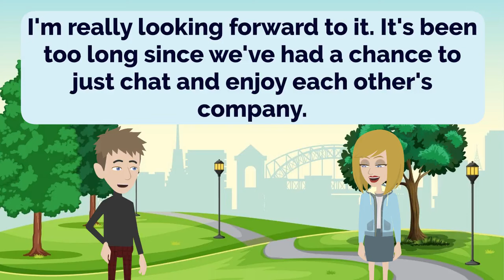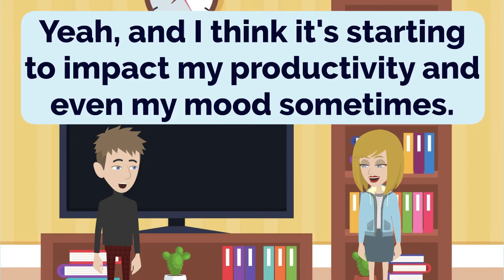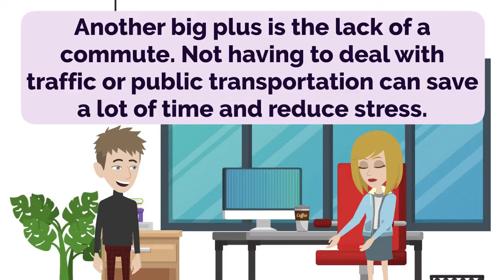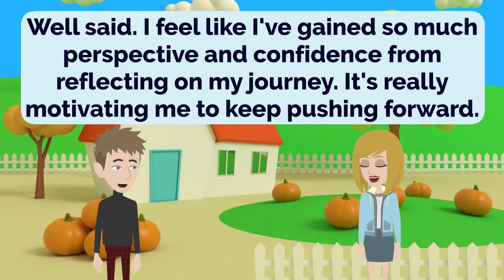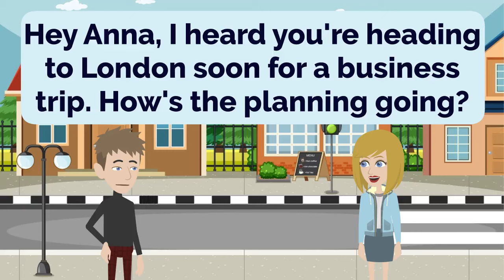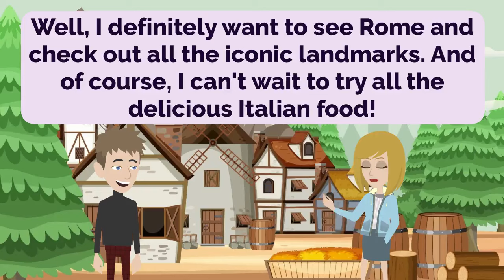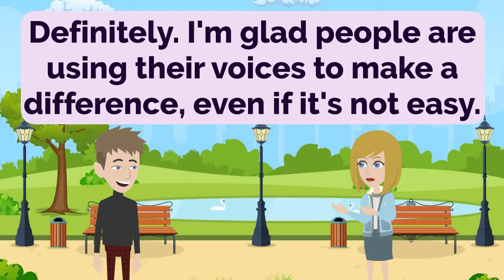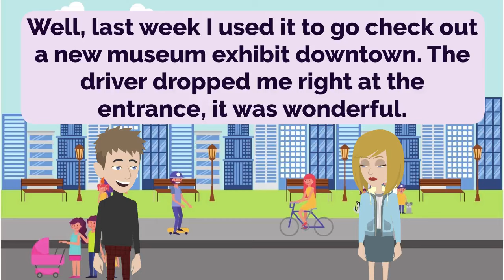English Practice Episode 293 - The Most Effective Way to Improve Listening and Speaking Skill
00:00:00 Lesson 1: A Walk in the Park
00:01:46 Lesson 2: Redecorating the Living Room
00:03:21 Lesson 3: Respecting Nature
00:05:02 Lesson 4: Departure Time Mix-up
00:06:32 Lesson 5: Negotiation Tips
00:08:08 Lesson 6: Embracing Simple Steps
00:09:38 Lesson 7: Balancing Screen Time
00:10:58 Lesson 8: Mindful Routines
00:12:23 Lesson 9: Networking Nerves
00:14:06 Lesson 10: Afternoon Stroll
00:15:35 Lesson 11: Sightseeing in the City
00:17:33 Lesson 12: Communication System
00:19:19 Lesson 13: Benefits of Remote Work
00:21:06 Lesson 14: Marketing for Small Businesses
00:22:51 Lesson 15: Interview Attire
00:24:46 Lesson 16: Lead by Example
00:27:08 Lesson 17: Reminders of Growth
00:29:20 Lesson 18: A Packed Schedule
00:31:28 Lesson 19: Punctuality Matters
00:33:30 Lesson 20: Addressing Damage
00:35:22 Lesson 21: Embracing Active Listening
00:37:02 Lesson 22: Cultivating Consistency in New Habits
00:38:45 Lesson 23: Preparing for Overseas Travel
00:40:20 Lesson 24: Self-Care Matters
00:42:05 Lesson 25: Gearing Up for Adventure
00:43:35 Lesson 26: Party Planning
00:45:04 Lesson 27: Personalized Gift
00:46:23 Lesson 28: Travel Plans
00:47:58 Lesson 29: Rediscovery
00:49:33 Lesson 30: Sports Debate
00:51:05 Lesson 31: Arrived at the Airport
00:52:34 Lesson 32: Visiting Machu Picchu
00:54:04 Lesson 33: Trying Sushi
00:55:28 Lesson 34: Discussing Recent Protests
00:57:03 Lesson 35: Looking for Comfortable and Stylish Attire
00:58:49 Lesson 36: Art Supplies
01:00:11 Lesson 37: Hotel Checkout
01:01:34 Lesson 38: Opening a Bakery
01:03:06 Lesson 39: Booking Online
01:04:36 Lesson 40: Convenient Transportation